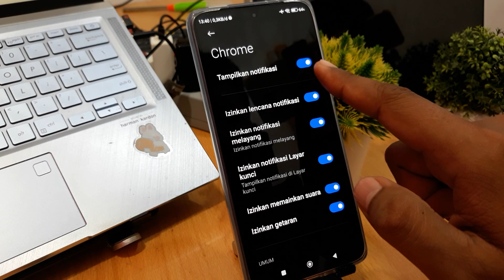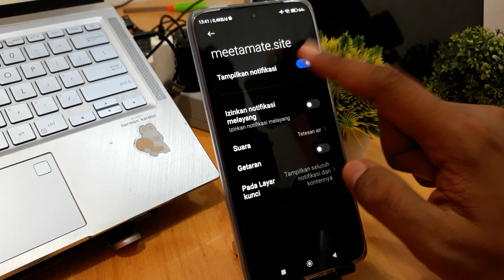Cara Menghilangkan Iklan Di Hp Xiaomi 12 Lite 5G